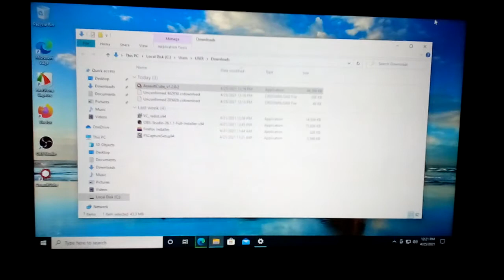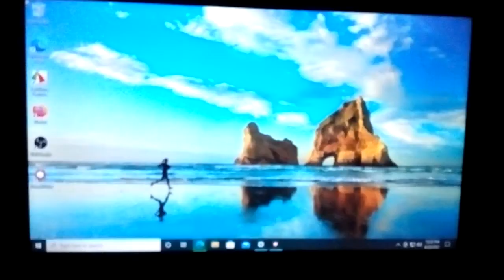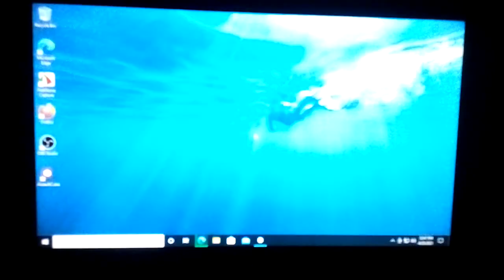Assault Cube gameplay Windows 10 20H2 Professional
PC:
Cpu:Amd A4 5300K
Mb:Ecs Elitle Group A55F2M3
Ram:2* 4Gb 1600 Mhz Crucial
Hdd:Western Digital 80 Gb

windows 10 20H2,ECS A55F2M3,